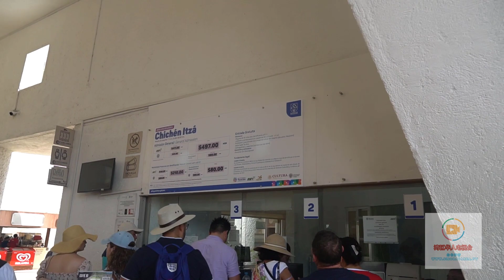坎昆攻略之四：奇琴伊察金字塔的鸟鸣回声之谜 | Chichen Itza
今天我们重点跟大家分享的是奇琴伊察金字塔（El Castillo pyramid）的一个奇特现象，就是在金字塔的面前鼓掌，金字塔会发出回音，是南美洲的一种鸟的叫声。